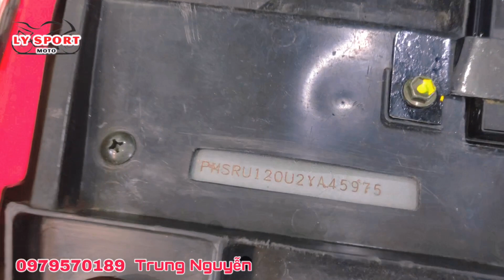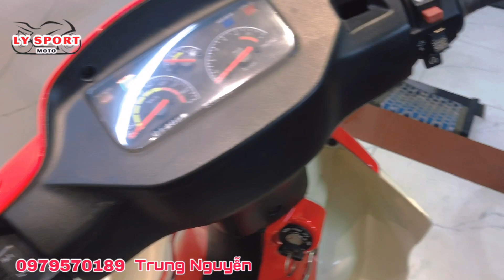Xipo 98 120cc Hải Quan Chính Ngạch Sang Tên Cho Anh Em Đam Mê 2 Thì | Trung Nguyễn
Nay có con xipo 120cc giá hợp lý cho anh em tham khảo. Xipo đời 98 HQCN sang tên toàn quốc thuế 1% cho anh em đam mê.